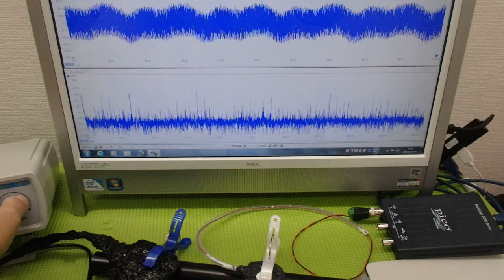‹メガヘルツ›の超音波発振制御技術 ultrasonic-labo